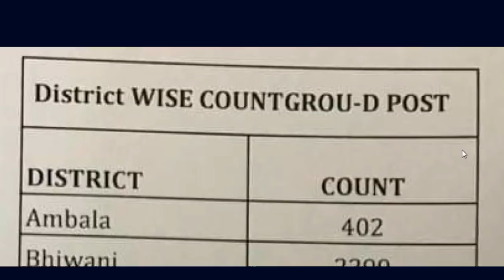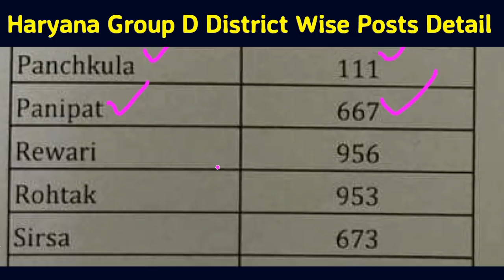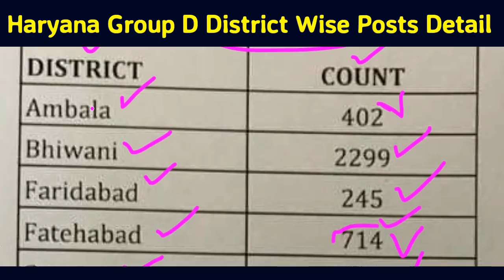Haryana Group D District Wise Vacant Posts Joining Detail -हर जिले में इतने पद पर होगी भर्ती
Haryana Group D Result District wise Vacant Posts Detail Joining in This district please check district wise post detail here